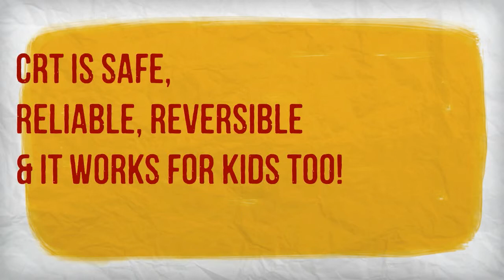Bristol Family Eyecare Offers CRT in Austin, TX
Corneal Refractive Therapy (CRT) is offered by Bristol Family Eyecare in Bee Caves, Austin, TX.
CRT is gently reshaping the cornea to improve your vision while you sleep.

Corneal reshaping using contact lenses, which you put at night before bed. When you wake up in the morning, you remove the lenses and after few weeks you'll see an improvement in your vision.